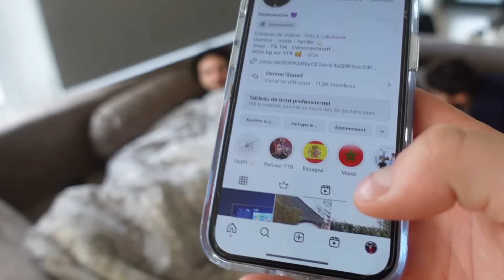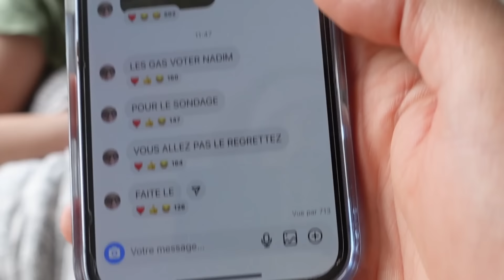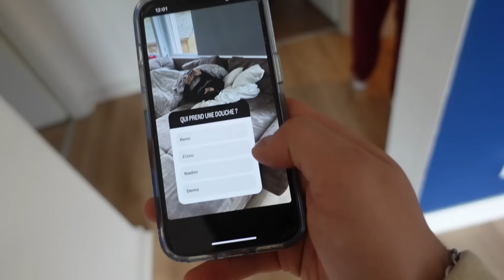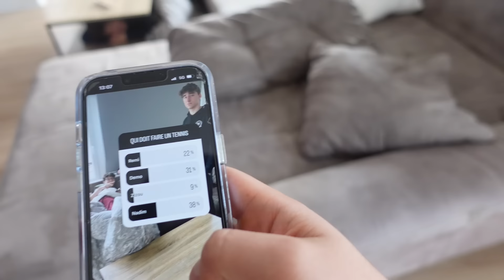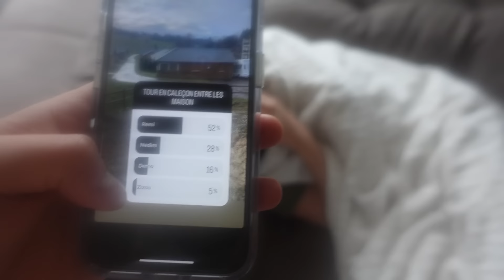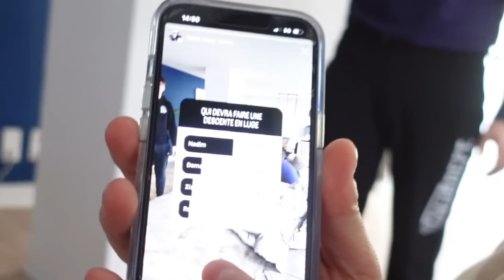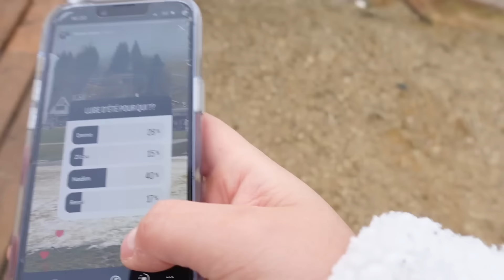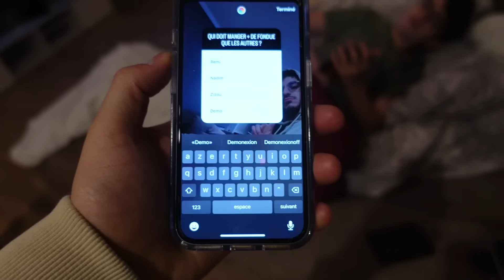INSTAGRAM CONTRÔLE NOS VIES AU SKI PENDANT 24H ! Rémi a couru en slip sous -1°..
Nouvelle épisode de de INSTAGRAM CONTRÔLE NOTRE VIE ! Mais cet fois-ci ça se déroule pendant notre séjour au ski !❄️
Est-ce que vous allez faire les bons choix..?